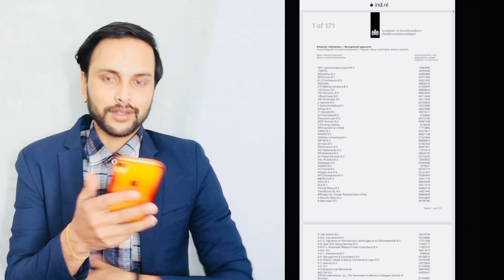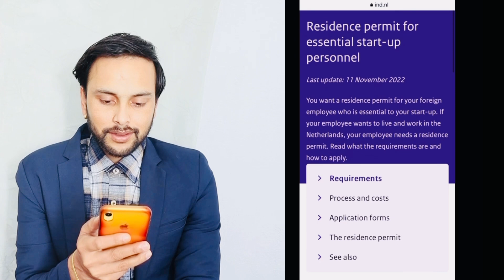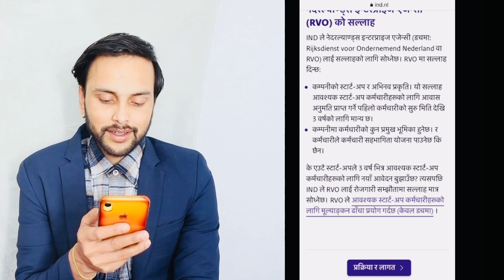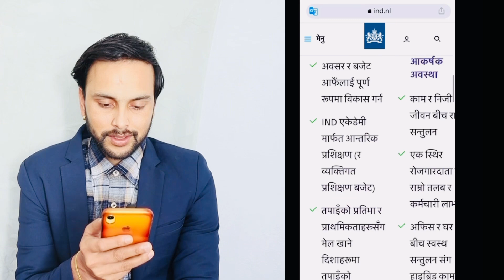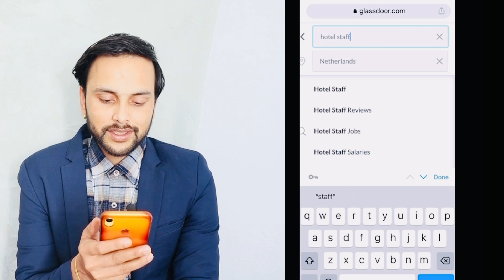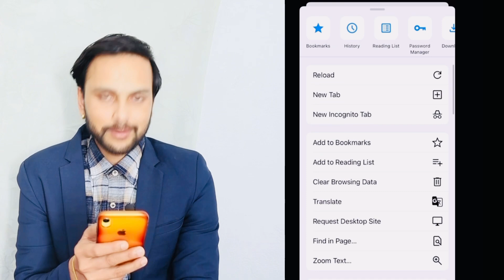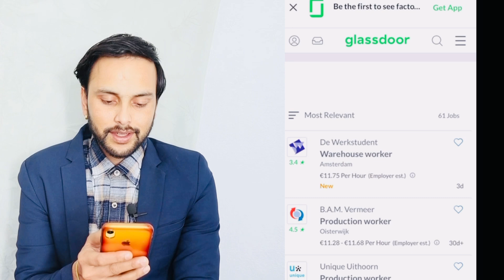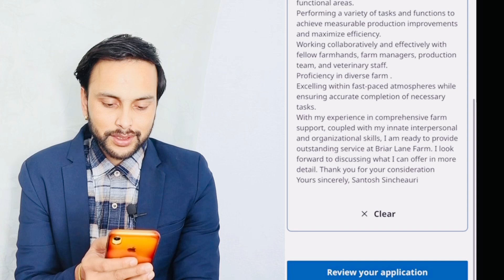यासरी पुगियो Netherland | netherlands pilot program 2023 in nepali | how to apply netherlands work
यासरी पुगियो Netherland | netherlands pilot program 2023 in nepali | how to apply netherlands work visa from nepal 2023 | Netherlands जाने सजिलो तरीक़ा | netherlands pilot program 2022 in nepali | netherlands work visa

Professional Europe pass Cv म banauxu : 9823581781

Queries solved
1 netherlands work visa
2 netherlands pilot program 2022 in nepali
3 baideshik rojgar news 2022 europe
4 nepali in netherlands
5 how to apply for netherlands work visa from Nepal

how apply uk seasonal work visa nepal how apply uk seasonal work visa nepal

Some Questions :

Netherlands jobs from Nepal
Netherlands jobs for Nepali
Netherlands jobs for Indians
Netherlands jobs for Indian Tamil
The Netherlands jobs Tamil
Netherlands jobs for Indian Telugu
Netherlands jobs for Indian Malayalam
Netherlands jobs
Netherlands delivery jobs
Netherlands nursing jobs
Netherlands driver jobs
Netherlands hotel job
Netherlands unskilled jobs
Netherlands Part-time jobs
Netherlands Truck Driver jobs
Netherlands visa
Netherlands visa application form online
Netherlands visa for Bangladeshi
Netherlands visa process
Netherlands visa from India
Netherlands visa appointment
Netherlands visa Pakistan
Netherlands visa for Indian
Netherlands visa processing time
Netherlands visa application
Netherlands visa ratio
Netherlands visa update 2022
Netherlands visa from Dubai
Netherlands visa rejections